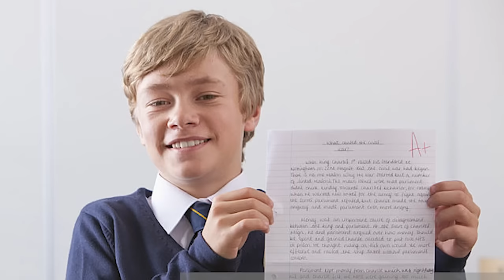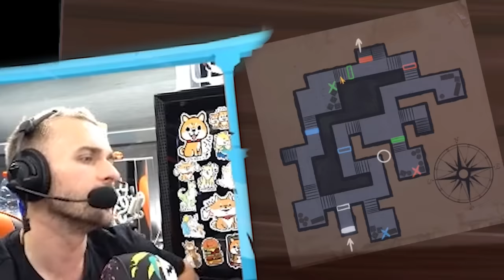ON TROUVAIT ÇA FACILE... 😵 (We Were Here ft. Doigby)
On joue à un jeu d'énigmes en coopération avec Doigby, et on pensait pas que ça serait si dur ! 😵